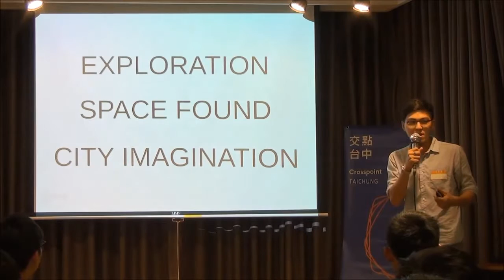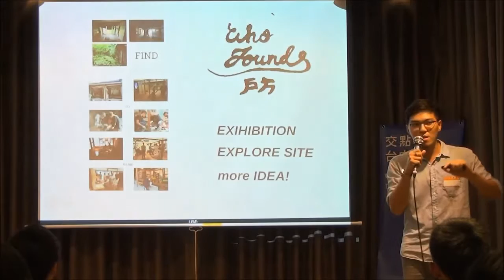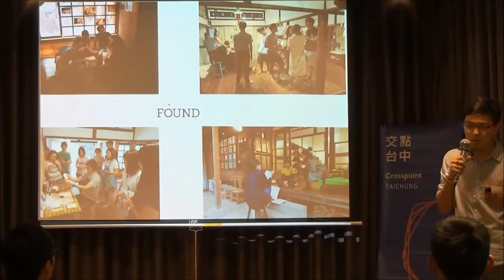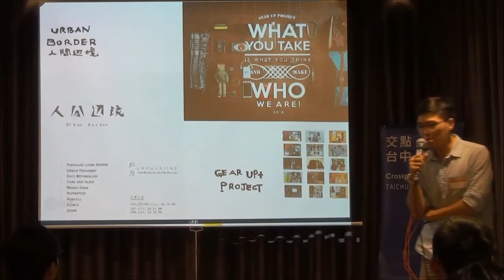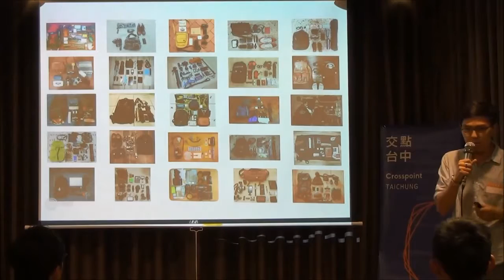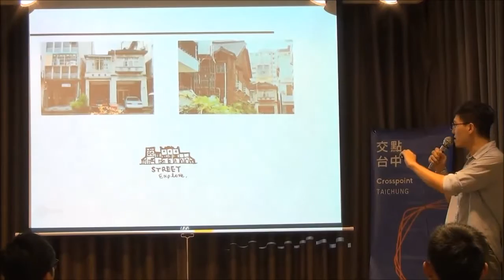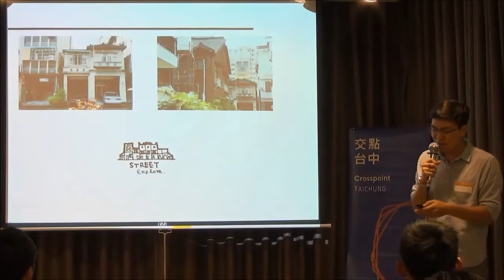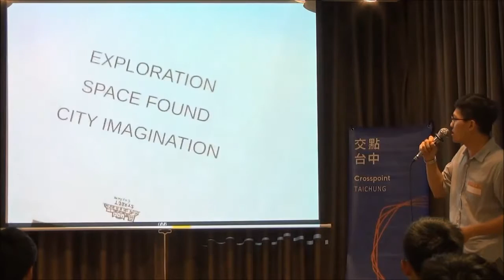交點台中 - 2016.8 - Leo / 妄想將探索融入生活，喜愛找尋失落邊境的城市偵探。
廢墟誌 主編
戶方 空間 策展兼負責人

貝聿銘 ：「我們只是地球上的旅游者，來去匆匆，但城市是要永遠存在下去的。」試著把台中城解構成一個錯綜複雜、同時兼具有機且豐饒的巨大生命體，而城中代謝後的邊境區域，才是探險者們魂牽夢縈的探索鄉及遊樂場。廢墟誌曾透過佔領市場內的廢木屋，成立暫時性城市觀察站及影像空間，或以展覽形式介紹城市探索運動。此次將以「探索台中」為主題，和各位分享其中的樂趣及經驗。